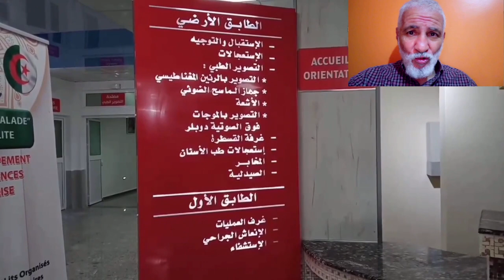تابعو هذا الفديو الرائع عن أكبر مستشفى للطب الجراحي الاستعجالي في الجزائر NEW HOSPITAL IN ANNABA